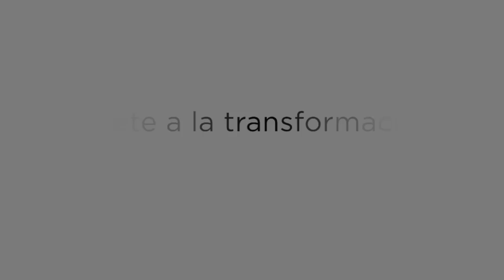Técnica del esmaltado